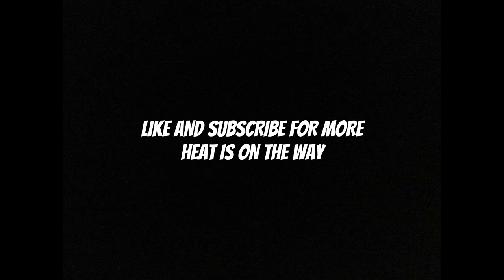I TRAINED IN THE ARMORY...